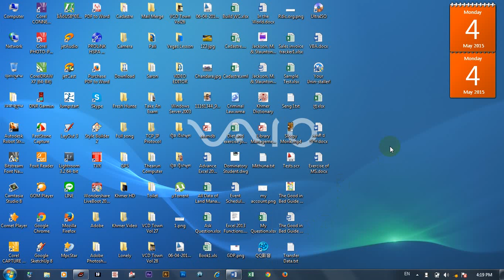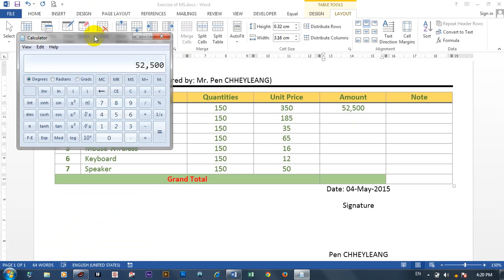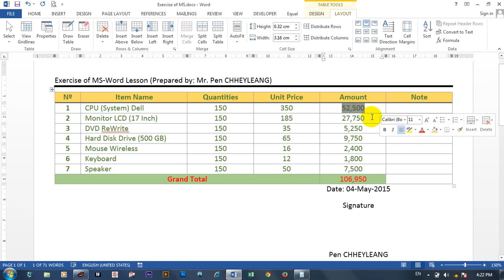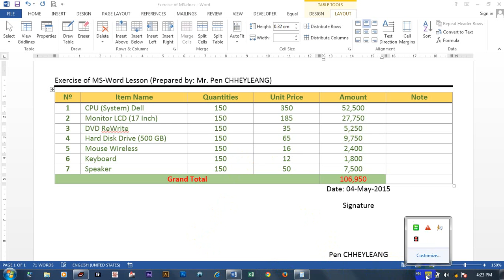How to Calculate in MS Word 2013